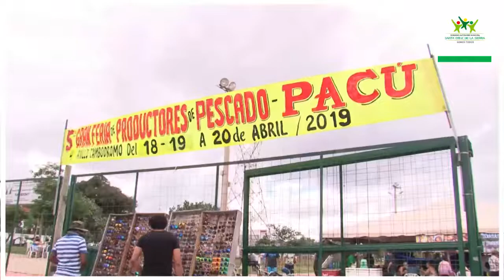Gobierno Municipal organiza exitosa Feria del Pescado en el Cambódromo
El Gobierno Municipal de Santa Cruz de la Sierra, a través de la Secretaría Municipal de Empresas Municipales, Unidades Desconcentradas y Descentralizadas, organizó una Feria del Pescado en el Cambódromo, la misma que tuvo un éxito total. Miles de personas se dieron cita en los días de Semana Santa  para degustar exquisitas comidas tradicionales de estos días de regocijo espiritual, tales como pacú a la parrilla, pacú crudo, chicharrón de pescado y sopa de pescado. La planificación fue realizada con mucha anticipación para que se lleve a cabo de manera organizada y dando la posibilidad del vecino de que pueda disfrutar exquisitos pescados, rodeados de sanidad e inocuidad alimentaria, estricto control en la calidad de los productos a la venta y seguridad a cargo de Guardias Municipales designados en la zona.